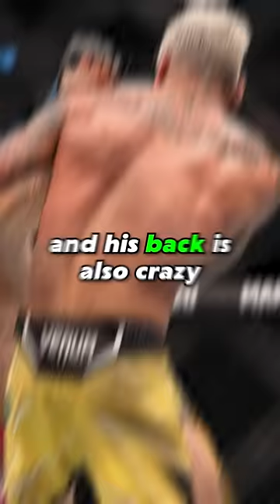The Top 5 UFC Fighter Physiques 🤯✅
In this video, we're going to take a look at the top 5 UFC physiques and why they're so popular. UFC athletes are some of the mostaerobically aesthetic people on the planet and their physiques are testament to that.

From Charles Oliveira to Leon Edwards , these athletes have dedicated their careers to fighting and not bodybuilding and their bodies are evidence of that. In this video, we'll take a look at the five UFC athletes with the best aesthetic physiques and why they're so popular. From shredded abs to shredded pecs, these athletes have worked hard to perfect their physiques and you should too!